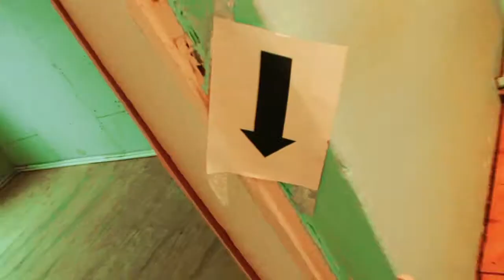Хасавюртовская районная поликлиника